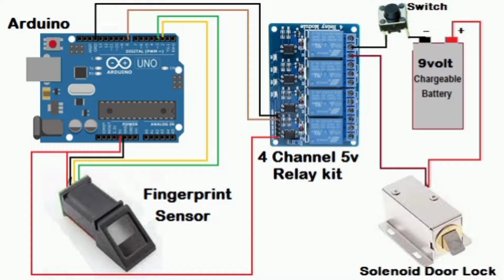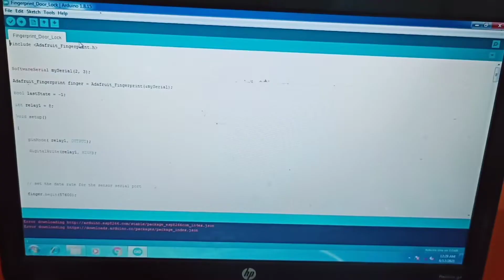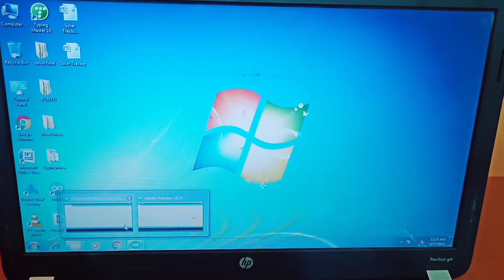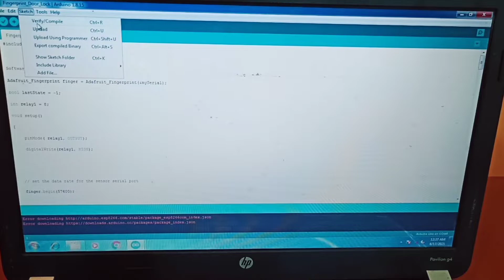Fingerprint Door Lock (How to Make Fingerprint Based Door Lock System)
Use Components-
1- Arduino UNO
2- 4 Channel 5v Relay Kit
3- Fingerprint Sensor
4- Solenoid Door Lock
5- 9volt Changeable Battery

Source Code-